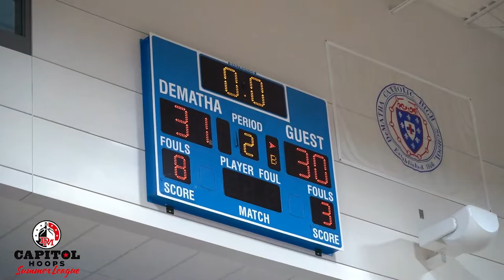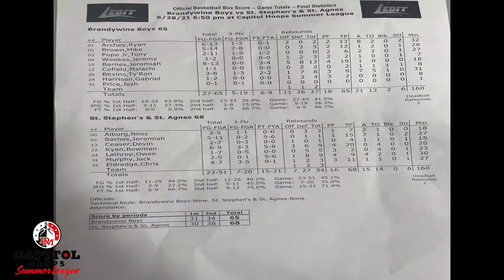St Stephens & St. Agnes vs Brandywine Boyz in Close Battle that comes down to wire - 6/28/21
St Stephens was led by Kyan Bowman with 20p and 9r and Game winner by Niles Alburg